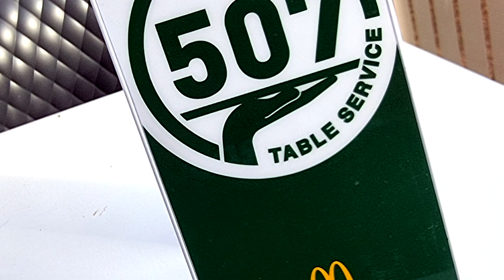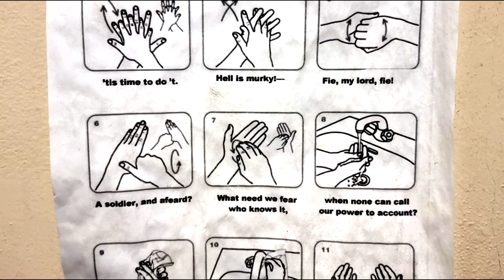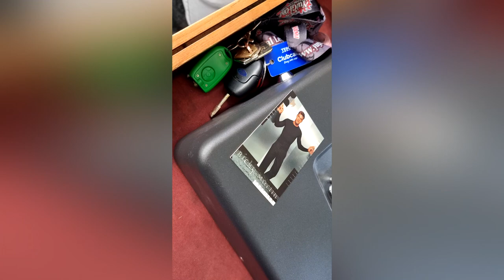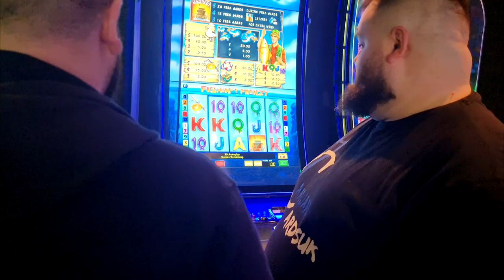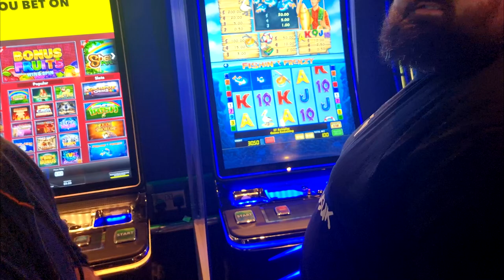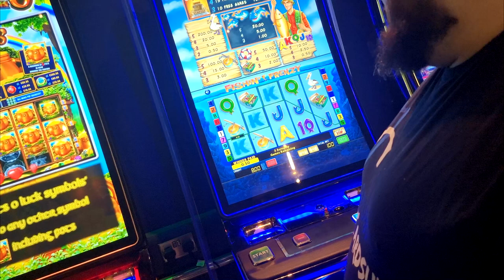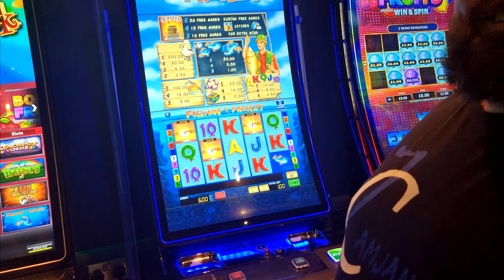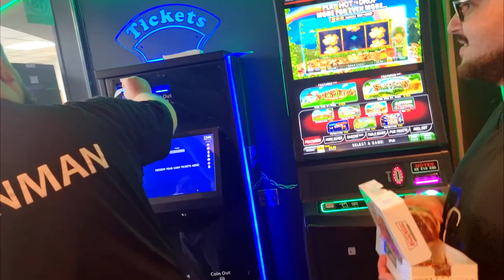Yu-Gi-Oh! TCG - The Dice Cup: Nottingham WCQ - The Regional Vlog - March 2022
For today's video we're running over the Nottingham WCQ Regional from earlier in March 2022  for the event at The Dice Cup, and Invoked Dogmatika is on the cards for the February 2022 Format event.